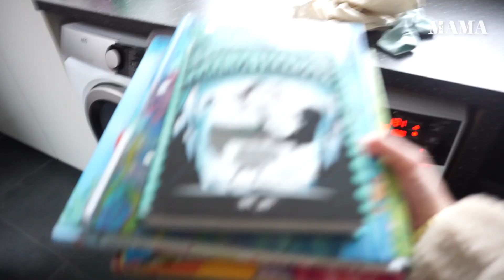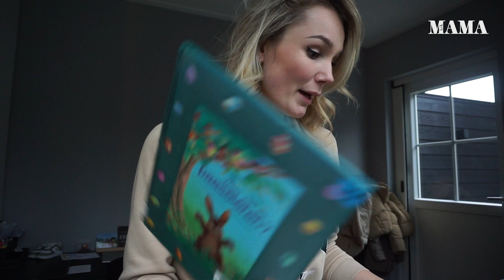Ellen schrikt: 'Dít is waarom ik mijn kinderen onherkenbaar in beeld breng'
Vlogbeelden die op mysterieuze wijze verdwijnen, webshopartikelen inpakken, naar de tandarts en klussen met kinderen: het was een enerverende week voor Ellen Samijn. En dan stuit ze tijdens het openen van haar telefoon ook nog op een onaangename verrassing...